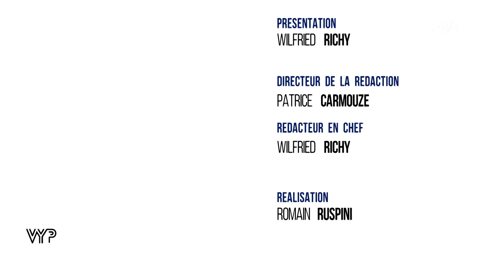VYP. Gabriella Boda Rechner, chef de choeur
Un VYP consacré à Gabriella Boda Rechner, qui dirige depuis 2015 les Choeurs de la Pléiade, une chorale adulte à Saint-Quentin-en-Yvelines. Représentations à l'Eglise Notre-Dame de Maurepas le 2 décembre à 16h et à l'Eglise Saint-Georges de Trappes, le 9 décembre à 16h.
Elle est notamment Chevalier des Arts et Lettres (1988) pour sa contribution à la diffusion de la culture française à l'étranger.